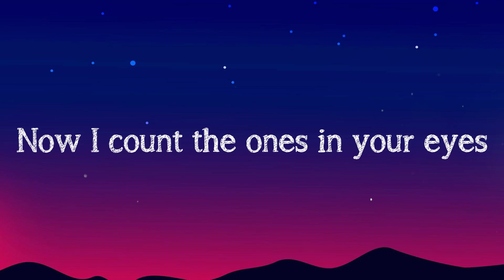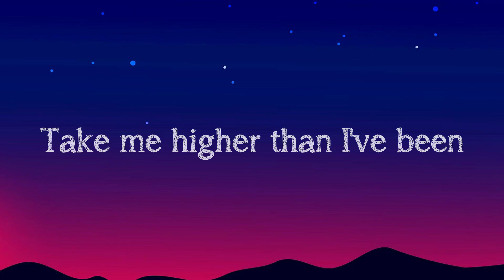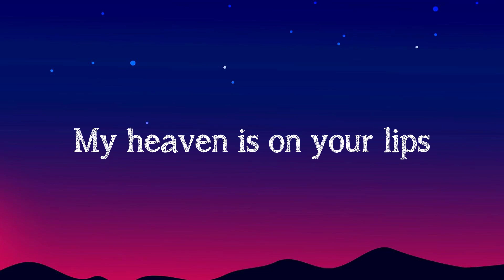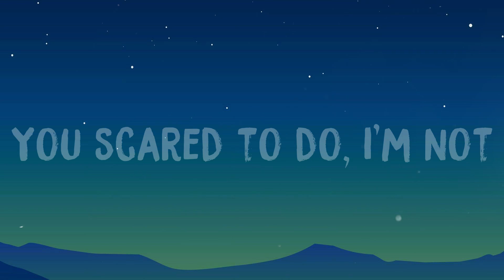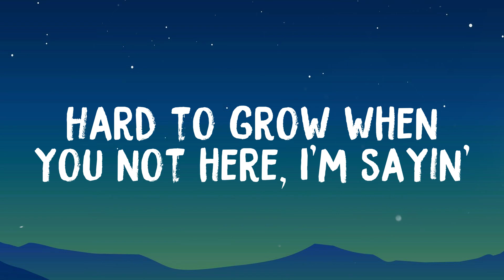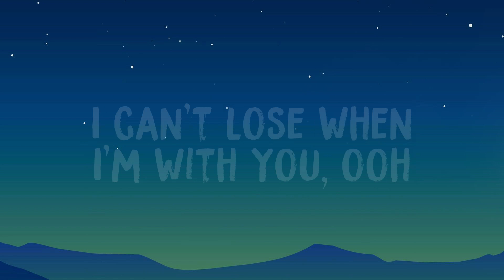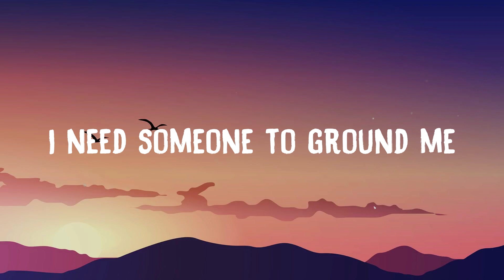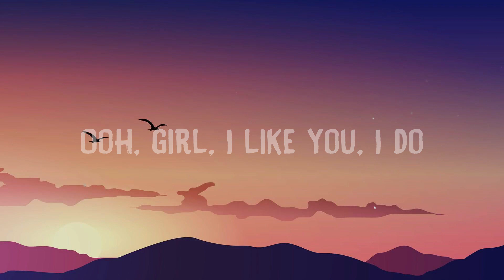Heaven - Cian Ducrot [With Lyric] 🥰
Heaven - Cian Ducrot [With Lyric] 🥰  I used to count the stars in the sky
  Was somewhere waiting on the other side
  But you
  Take me higher than I've been
  Laying hands on my skin
  It's true
  What good is life
  If we're all just waiting
  To dance in the sky
  I'm already there
  Here in your eyes
  We climb the gates every time
  That you lie down next to me
  I rest in peace
  They say it's better
  But how could that be
  If everyone had a love like us
  They wouldn't call that place above
  Heaven
  Waking up to you
  Feels like a pinch myself moment
  If we're only here for a while
  I wanna spend all of it holding you
  Got me questioning everything I knew
  I'm already there
  Heaven
  Nothing comes
  Nothing comes close to this
  Looking up
  Looking up even if it exists
  I'm already there
  Heaven